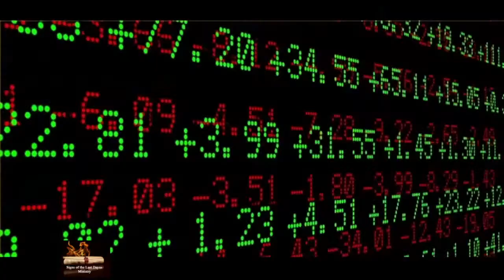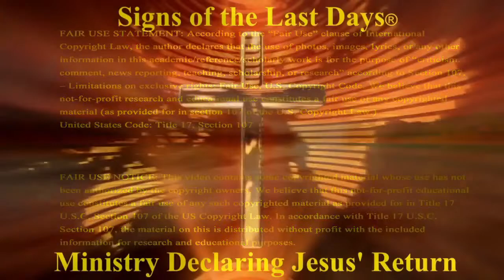BREAKING—Israel Strikes Iran—Water Turns Blood Red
BREAKING NEWS—Reports say Israel strikes Iran in unprecedented direct attack on Persia Iran while Jewish media reports water turning blood red in Iran right before the Jewish Passover just as God struck the Egyptians with the plague of blood red water signaling the strike of judgement coming on the enemies of Israel. Support this ministry so we can continue sharing signs of Biblical prophecy to the world, donate Check recurring contribution button to become a monthly Partner In Prophecy.

You can also now WATCH this LIVE-STREAM on our WEBSITE at this

2951 Marina Bay Drive, Suite 130-440